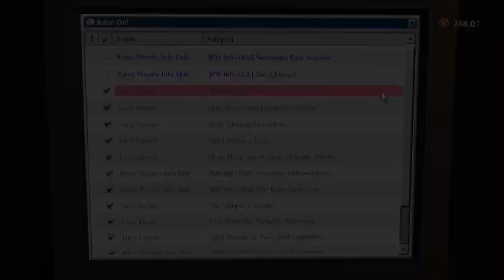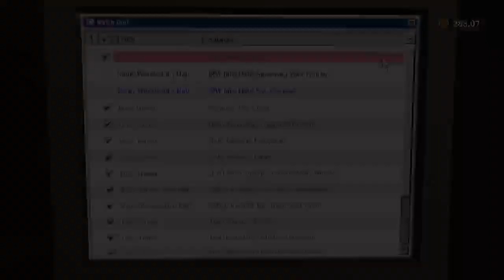the good life pt3